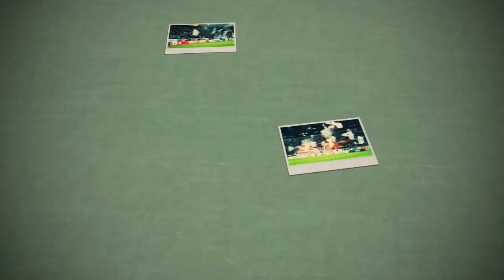Choreo & Pyro: Malmö FF vs FC København 03.10.2019 | Ultras-Life